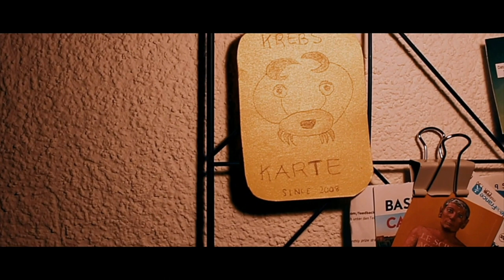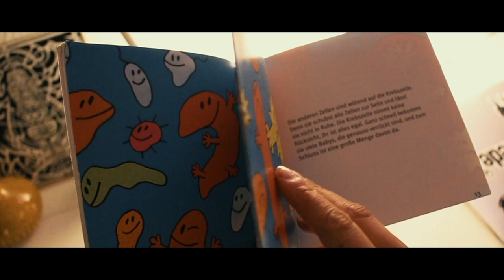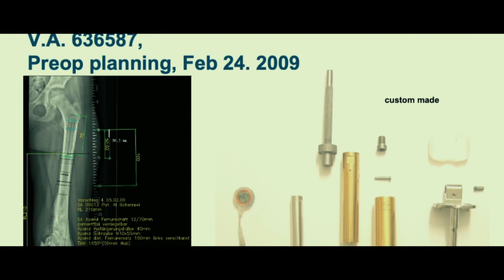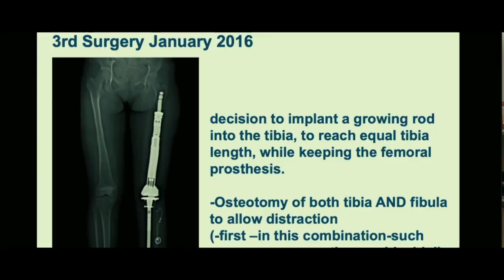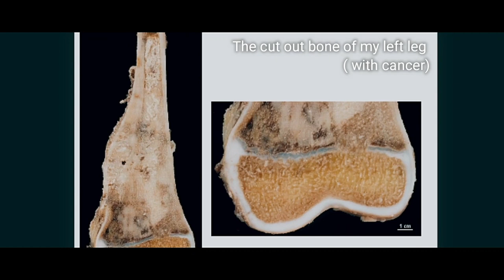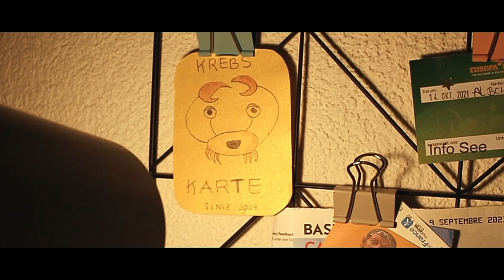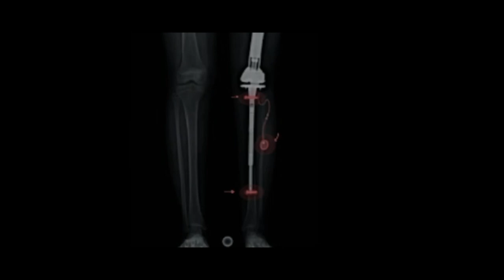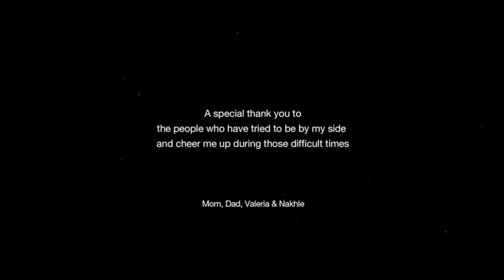The Cancer Card - a short film about childhood cancer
I've made this film in 2021 as my Matura paper ( the year you graduate, you have to make a project). When I made this movie I was 18 years old. Ever since my first surgery, I was told that when I turn 18, I will be able to walk normal again. Today I turn 20 and here I am, still walking around the same way like before. This short film has helped me cope with it and understand my story better.